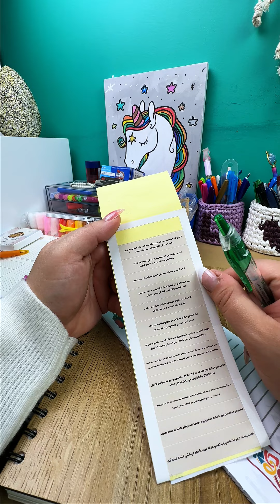اظن كلنا بنعمل كدا 🤣 و لا انا بس 🥲؟ to do list 📋 Ramadan موجوده في @lobnastationery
متنسوش تشوفو قناتي الجديدة اللي بنحفز فيها بعض علي المذاكرة و الشغل و التركيز :)

صفحة البراند بتاعي ي جماااااعة :) Lobna Stationery